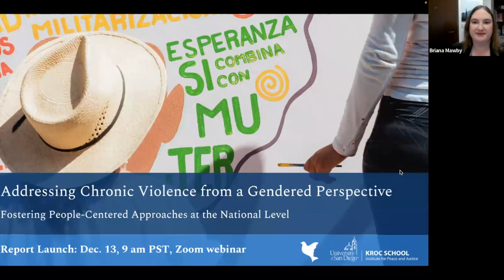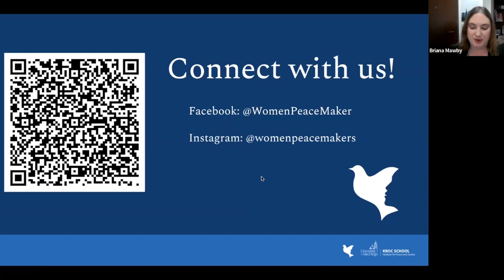Women PeaceMakers Report Launch: Addressing Chronic Violence from a Gendered Perspective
The Kroc Institute for Peace and Justice (Kroc IPJ) launches the report Addressing Chronic Violence from a Gendered Perspective: Fostering People-Centered Approaches at the National Level, which was created through the Women PeaceMakers program. Read the report in English and Spanish

Violence has traditionally been viewed through the lens of armed conflict or specific, concrete violent incidents. However, it is necessary to understand that violence may be a chronic phenomenon— a persistent, deeply ingrained aggression affecting daily lives.

The report makes the case for reconceptualizing violence in the Women, Peace and Security (WPS) and gender equality fields, building upon feminist conceptions of the continuum of violence to recognize that societal structures, systemic discrimination and even pervasive cultural norms can be sources of violence. This comprehensive view has significant implications for policy, demanding multisectoral strategies that address not just symptoms but the root causes. This report illuminates the pervasive issue of chronic violence, especially its gendered dimensions, and advocates for comprehensive approaches to understanding and addressing it.

This report was co-created by the three 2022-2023 Women PeaceMaker Fellows — Nattecia Nerene Bohardsingh from Jamaica, María Dolores Hernández Montoya from Mexico and Tania Cecilia Martínez from Honduras — and was supported by members of leading international peacebuilding organizations, who provided their own expertise and perspectives to shape this work. This report is based on the lived realities of women peacebuilders and peacebuilding partners, providing both concrete recommendations for an international audience and in-depth, context-specific analysis through the case studies.